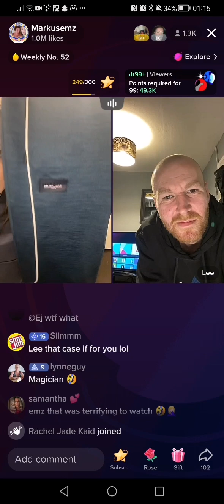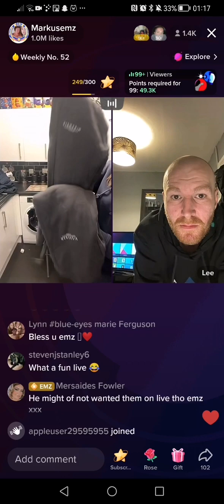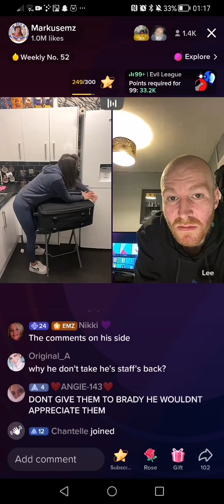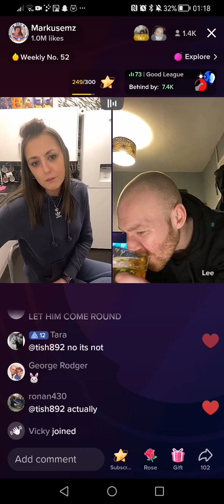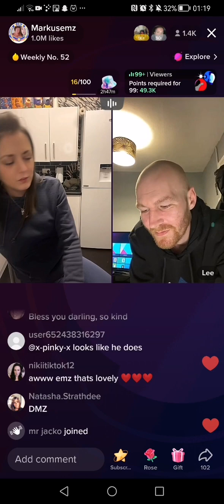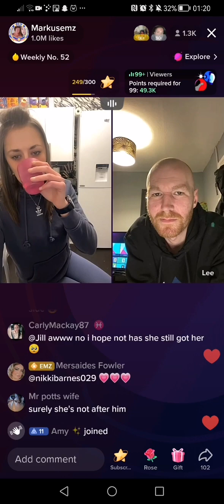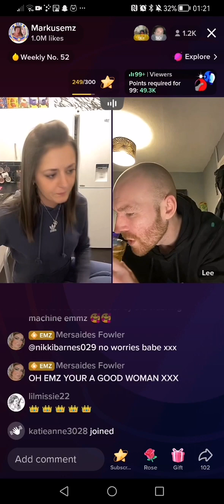Markusemz trying to boost her popularity by donating Markis's clothes to Lee.